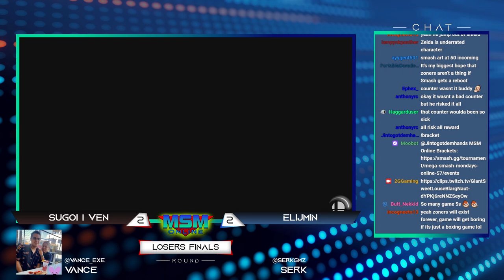MSM Online 57 - Sugoi | ven (Zelda) Vs. Elijmin (Shulk) - Losers Finals